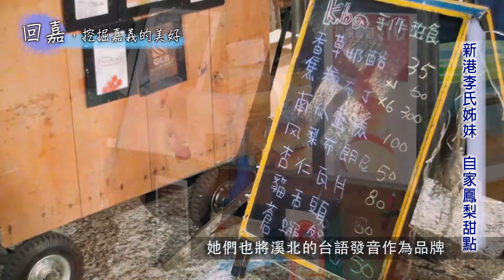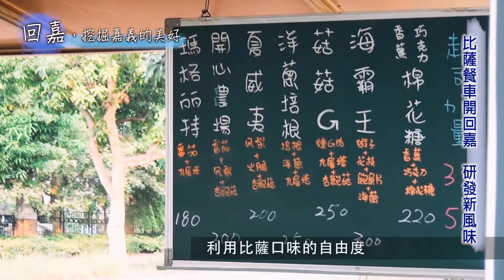回嘉，挖掘嘉義的美好